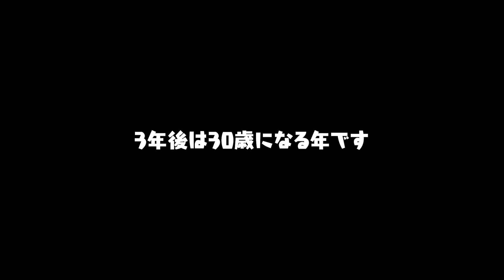3年ぶりに視聴者から質問募集して答えてみた【100の質問】